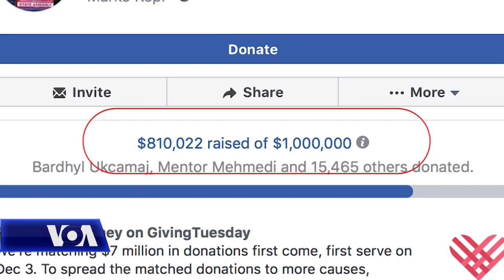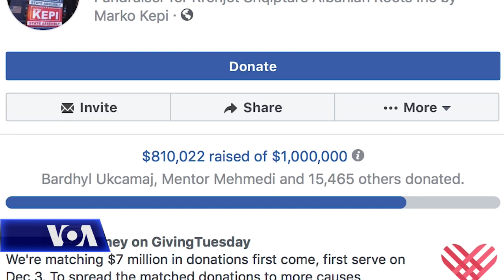Marko Kepi fundraiser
Marko Kepi flet me VOA për fondet që po grumbullon organizata e tij Rrënjët Shqiptare.